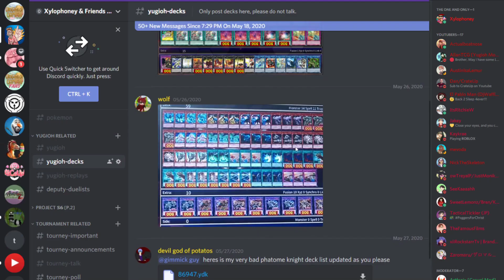Konami's Create Your Own Card Contest?! X-Sabers Vs Mermails!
Konami's Create Your Own Card Contest?! X-Sabers Vs Mermails! /w Xylophoney
Enable all Notifications and keep a Pinky on that LIKE button! Thanks!